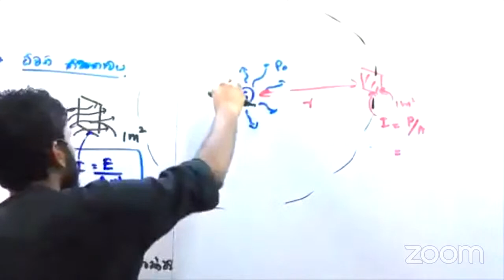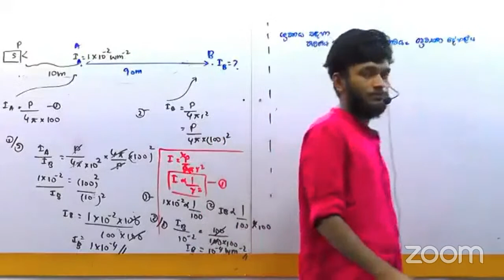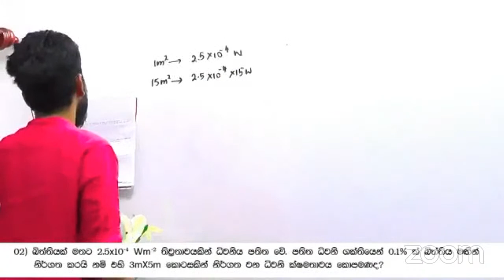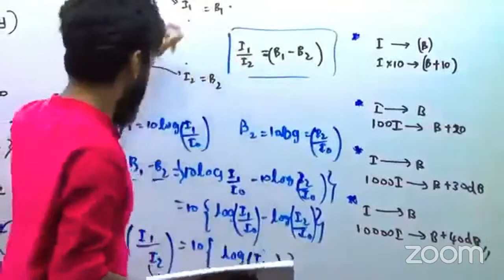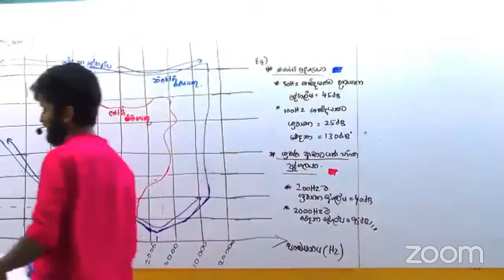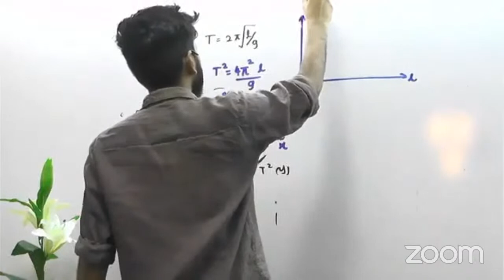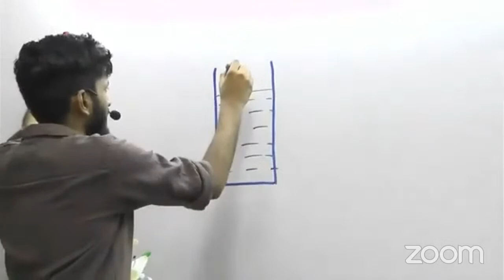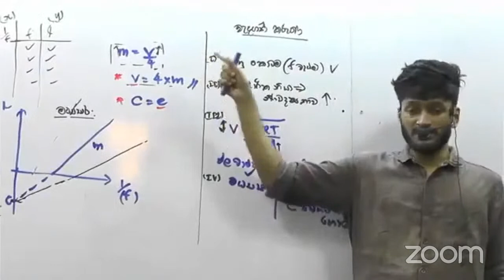ධ්වනි තිව්‍රතාවය සම්පුර්ණ පාඩම